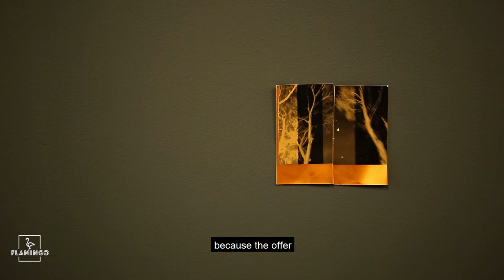Giorgi Shengelia - The Photographer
გიორგი შენგელიას ფოტო გამოფენა "გარდასახვა ანუ 17 მარცვალი", თბილისის ფოტოგრაფიის და მულტიმედიის მუზეუმში,  გამოფენა გრძელდება 4 ივნისამდე
დასწრება თავისუფალია.

გამოფენის კურატორი - ნესტან ნიჟარაძე

The Photo exhibition of Giorgi Shengelia, "CONFIGURATION OR 17 ON",  in Tbilisi Photography and Multimedia Museum, the exhibition is open until June 4

Curator of the exhibition - Nestan Nijaradze

Tbilisi Photography & Multimedia Museum
Tbilisi Photo Festival